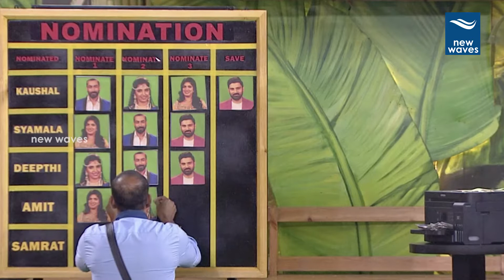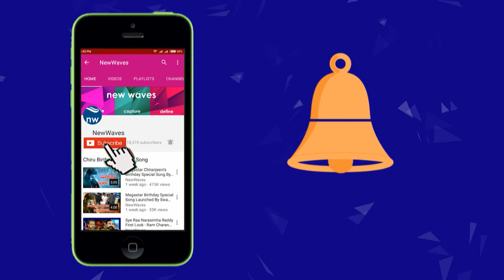బిగ్ బాస్ లో ఊహించని నామినేషన్స్ | Bigg Boss 2 Telugu Elimination Nominations Updates | New Waves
బిగ్ బాస్ లో ఊహించని నామినేషన్స్. Bigg Boss 2 Telugu Elimination Nominations Updates...